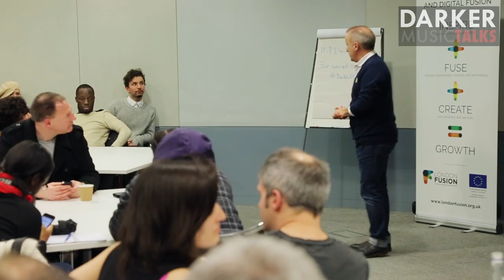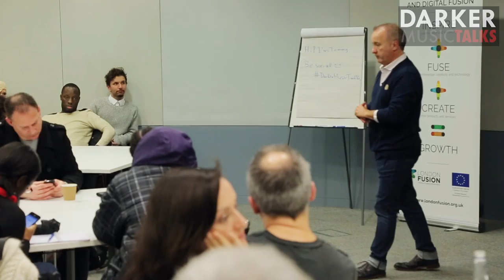Nobody Cares About Your Music (Part #2) - Darker Music Talks London (with Ian Titchener)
This is the full discussion with Ian Titchener, with whom we discussed why nobody really cares about your new music, what the reality in the music industry is and what he suggests you to do to make them care, from the perspective of a seriously funny music business manager.